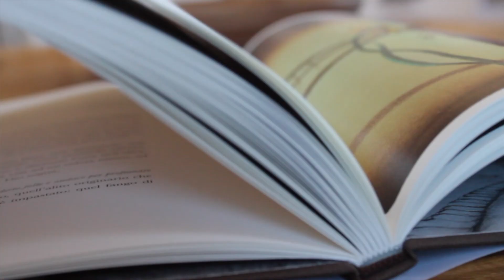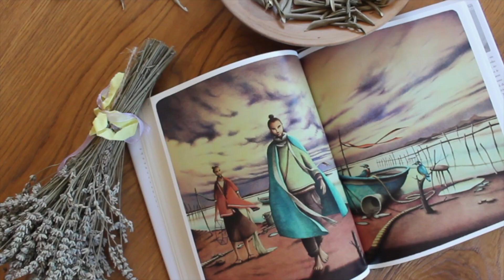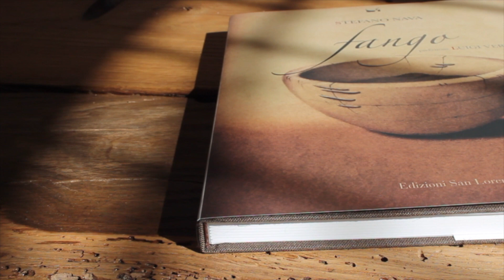Stefano Nava FANGO - 6 Padre Ermes Ronchi: GESÙ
Padre Ermes Ronchi, sacerdote, scrittore ci introduce in modo profondo e poetico al sesto capitolo del libro "Fango": la figura di GESÙ. "In lui abbiamo visto che il tempo dell'amore è più lungo del tempo della vita".